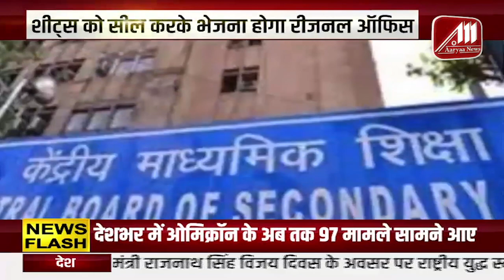BIHAR BULLETIN | बिहार समाचार | TOP NEWS | शराब लूटने के लिए लगी भीड़ | १७ दिसंबर | Aaryaa News